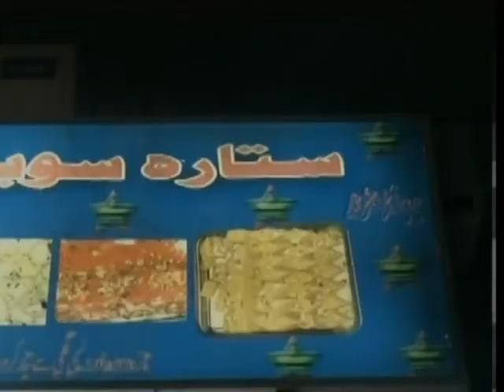Bazme Takbeer 14 06 13 Alhaj Mohammad Bashir Shad with Malik Majeed & Sikandar Riaz Chohan